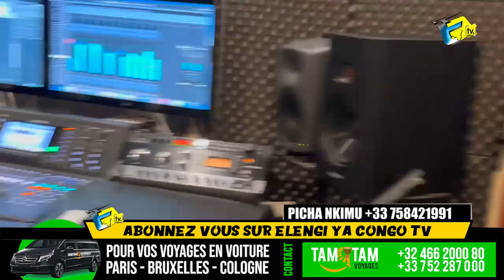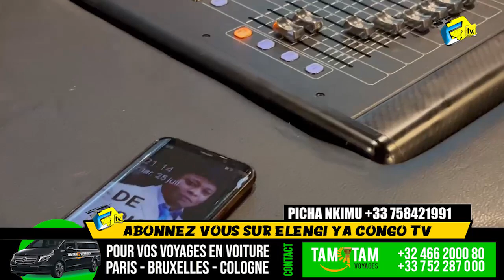Woow Une Collaboration De Qualité DEPLIC POMBA Et DESOUZA SANTU